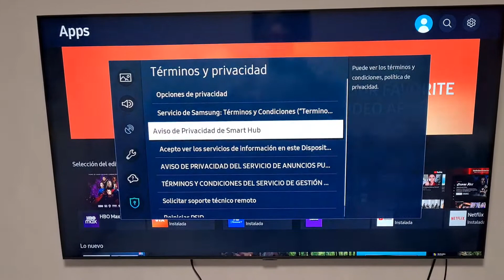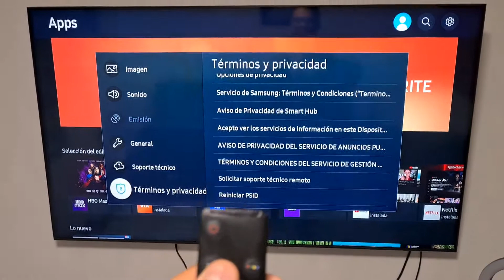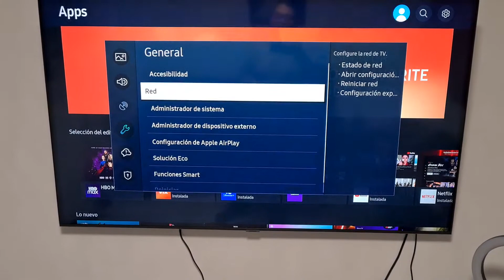como reparar WiFi televisión Samsung sin abrir